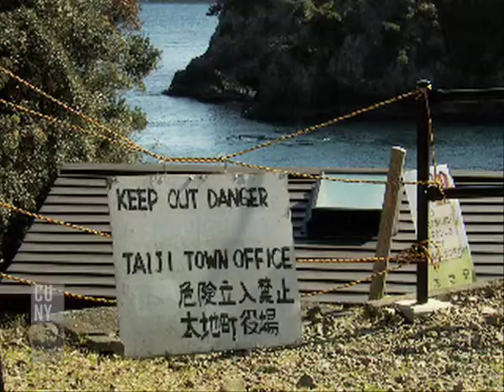Protecting Dolphins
Dolphins are incredibly smart, but as the 2010 Academy Award-winning film "The Cove" depicts, they're killed for food. Hunter psychologist Diana Reiss tries to protect them.